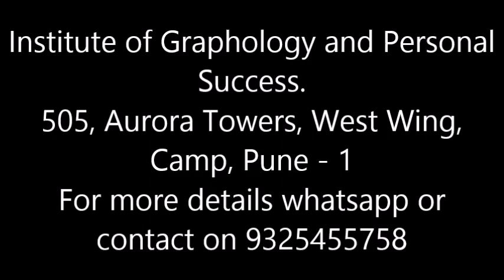Who is the person who gets marks easily? Graphology Milind J Rajore